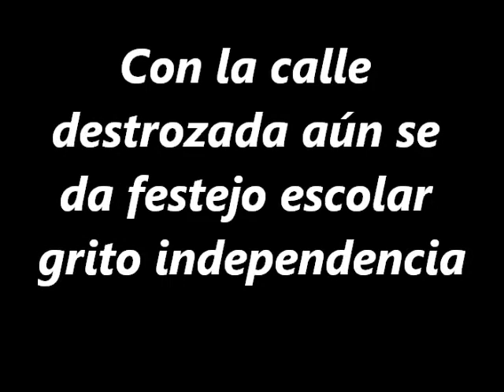Santa Bárbara, y Las Animas, Primarias, Telesecundarias y padres de familia Dan Grito Independencia